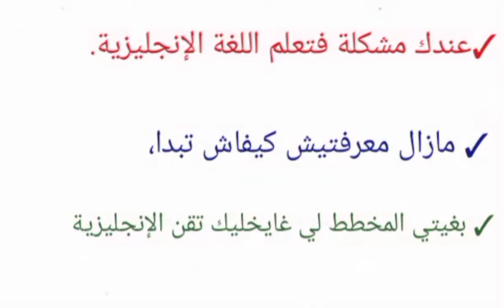7 خطوات لتعلم اللغة الإنجليزية 🇺🇸 في 6 أشهر | الدرس 19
✅ الدرس 19 من سلسلة تعلم الإنجليزية 🇺🇸 في 6 أشهر

اليكم أحسن و أسرع كورس تعلم اللغة الإنجليزية من الصفر بطريقة حصرية و جديدة, هذا كورس تعلم اللغة الانجليزية للمبتدئين كورس انجليزى شامل من البداية سيجعلكم تحبون تعلم الإنجليزية من الدرس الأول. ان هذه المجموعة من الدروس هي عبارة عن كورس شامل و كامل من تعلم اللغة الإنجليزية بطريقة سهلة للمبتدئين بارتكازه على تعلم اللغة الانجليزية بالصوت والصورة و من خلال المحادثات و تعلم مفردات اللغة الإنجليزية.
في هذا الكورس تجدون:
تعلم اللغة الإنجليزية من الصفر للمبتدئين الدرس الاول 1 - كيف تقدم نفسك باللغة الإنجليزية
الحروف الانجليزية.
كيف تعلم اللغة الانجليزية بسهولة.

❤️ إذا أردت النجاح وإثقان اللغة الإنجليزية ماعليك سوى الإشتراك في قناتي وتفعيل الجرس 🔔 وإبراز نفسك في التعليقات.

✅ بعض المفاتيح الأساسية